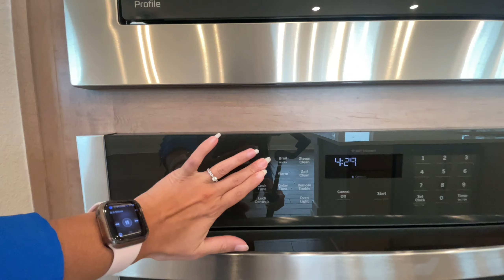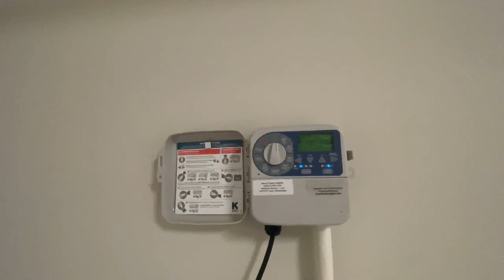Casas en Venta | Cerca de Austin, Texas | 3 dormitorios | 2.5 baños | 2,247 sqft aprox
Esta hermosa casa fue construida por la constructora Empire en la comunidad de Adelton en la ciudad de Bastrop TX, la cual está al lado Este de Austin. Las especificaciones del plano básico de este modelo de casa son: 3 dormitorios, 2 baños, un garaje para 2 autos, 1 habitación de estudio, 1 sala de juegos y 1 lavandería. El precio comienza a partir de los  $430,115  y puede variar dependiendo de tus opciones, mejoras y condiciones del mercado. Esta es una casa de 1 piso con aproximadamente de 2,247 pies cuadrados según el constructor.

Este modelo de casa se puede volver a construir en el lote de tu preferencia dentro de la comunidad de Adelton. Las opciones que tienes para agregarle al plano base son varias, entre ellas incluyen elegir la apariencia exterior de tu casa, agregar la cuarta habitación, agregar un medio baño, remodelar la cocina para convertirla en gourmet, modificar el baño principal para tener ya sea, una tina con su ducha o una regadera larga, y mucho más! Preguntarme por todas las opciones disponibles!
Moving To Austin Texas? Ask for your Free consultation 👇🏻

***My services are completely FREE as a BUYER'S AGENT. I get compensated by the Builders & Sellers. Once you fill out our inquiry form, I will be reaching out via text message! I am looking forward to serving you.***

***Accuracy of all information deemed reliable but not guaranteed and should be independently verified. Pricing and Availability is subject to change without notice especially due to the current Real estate market***

If you have any questions or concerns and would like to reach out to help you Buy a home or Sell a house, Please ask for a free consultation

Helen Gibson REALTOR®
📍Austin, Texas
🗣HABLO ESPAÑOL E INGLÉS

Helen Gibson is a Austin Realtor, a Residential, New Home Construction and Relocations specialist with eXp Realty, LLC. Serving the Greater Austin TX. Allow her to sell your home for more in less time utilizing modern marketing strategies or allow her to lock arms with you in pursuit of your new home.

Texas Law requires me to provide these two documents to all prospective clients: